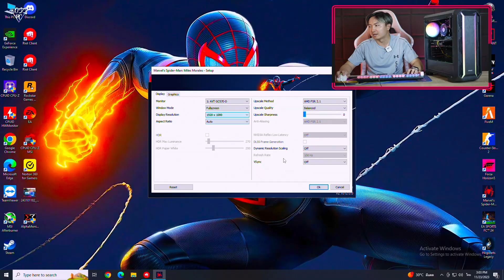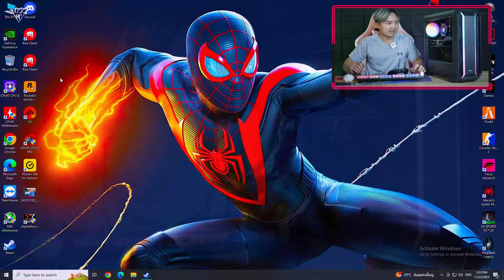คอมหมื่นเจ็ดสเปคเทพ 17,590.- i3 13100F + RX 6500XT 4GB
CPU : i3 13100F 4C/8T Turbo 4.5Ghz
RAM : 16GB DDR4 BUS3200
VGA : RX 6500XT 4GB
SSD : M.2 256GB NVMe
MB :  H610M Gigabyte
PSU : 600 Watt Full
CASE : สามารถเลือกได้

     ของใหม่มือ 1 ทั้งหมด ประกัน 3 ปีเต็ม

ราคาเฉพาะเครื่อง 17,590.- บาท
ราคาเครื่องรวมจอ 21,590.- บาท
Monitor 24" MSI PRO MP2412 100Hz ไร้ขอบ มือ 1 ประกัน 3 ปี

📌BOSS PC สาขาเส้นสุระ2

📌line  @gpu0700u